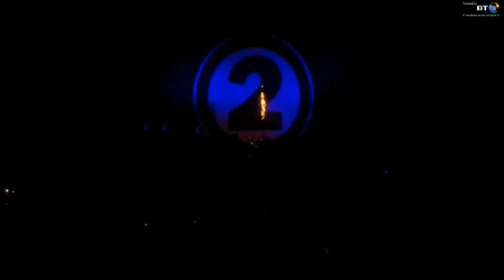SlipKnoT Live in England! 2011 (Part 4-5)